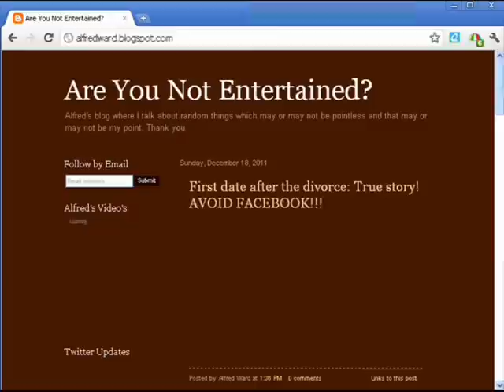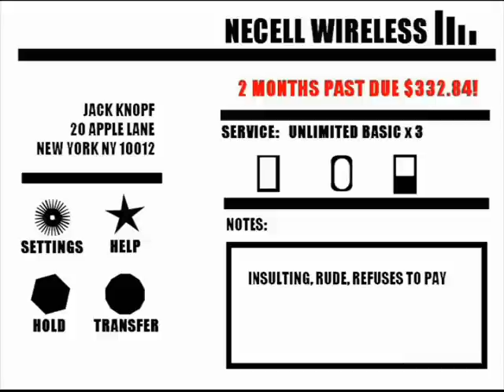"Help Me God!": Alfred's Adventures In Customer Service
A must see video for everyone who has EVER worked customer service in the world! Alfred speaks the truth exposing the harsh reality! Customer Service Abuses exposed!